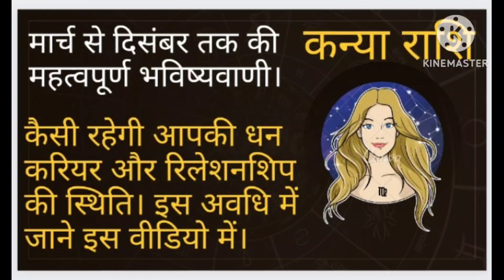कन्या राशि की भविष्यवाणी मार्च से दिसंबर तक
1. March 2024 horoscope
2. Hindi horoscope March 2024
3. English horoscope for March 2024
4. Monthly horoscope March 2024
5. Rashifal March 2024 (Hindi)
6. Astrology predictions March 2024
7. Zodiac signs March 2024
8. Aries horoscope March 2024
9. Taurus horoscope March 2024
10. Gemini horoscope March 2024
11. Cancer horoscope March 2024
12. Leo horoscope March 2024
13. Virgo horoscope March 2024
14. Libra horoscope March 2024
15. Scorpio horoscope March 2024
16. Sagittarius horoscope March 2024
17. Capricorn horoscope March 2024
18. Aquarius horoscope March 2024
19. Pisces horoscope March 2024
20. Love horoscope March 2024
21. Career predictions March 2024
22. Health astrology March 2024
23. Financial forecast March 2024
24. Relationship horoscope March 2024
25. Horoscope compatibility March 2024
26. Planetary movements March 2024
27. Celestial events March 2024
28. Lunar phases March 2024
29. Solar eclipse predictions March 2024
30. Lunar eclipse forecast March 2024
31. Vedic astrology March 2024
32. Western astrology March 2024
33. Astrological trends March 2024
34. Sun sign predictions March 2024
35. Moon sign horoscope March 2024
36. Rising sign astrology March 2024
37. Horoscope for married couples March 2024
38. Career growth predictions March 2024
39. Travel astrology March 2024
40. Spiritual guidance March 2024
41. Astrological remedies March 2024
42. Monthly predictions for all zodiac signs March 2024
43. Family horoscope March 2024
44. Friendship astrology March 2024
45. Luck and fortune March 2024
46. Astrology insights for March 2024
47. Personal growth horoscope March 2024
48. Future prospects astrology March 2024
49. Yearly horoscope 2024 March
50. Astrological forecasts for March 2024
51. Indian horoscope March 2024
52. Horoscope in Hindi for March 2024
53. Horoscope in English for March 2024
54. Monthly Rashifal March 2024
55. Aaj ka Rashifal March 2024 (Today's horoscope in Hindi)
56. Daily horoscope March 2024
57. Weekly horoscope March 2024
58. Astrology chart March 2024
59. Natal chart predictions March 2024
60. Zodiac personality traits March 2024
61. Astrology birth chart March 2024
62. Horoscope analysis March 2024
63. Career horoscope March 2024
64. Love compatibility horoscope March 2024
65. Numerology predictions March 2024
66. Tarot card readings March 2024
67. Astrology and relationships March 2024
68. Hindu astrology March 2024
69. Marriage predictions March 2024
70. Child astrology March 2024
71. Parenting horoscope March 2024
72. Astrological guidance March 2024
73. Personalized horoscope March 2024
74. Astrology for singles March 2024
75. Relationship advice astrology March 2024
76. Health and wellness horoscope March 2024
77. Daily predictions for zodiac signs March 2024
78. Spiritual astrology March 2024
79. Astrology and self-improvement March 2024
80. Astrology and meditation March 2024
81. Vedic horoscope March 2024
82. Future love predictions March 2024
83. Astrological birthstone recommendations March 2024
84. Wealth astrology March 2024
85. Astrology and happiness March 2024
86. Astrological affirmations March 2024
87. Personal horoscope insights March 2024
88. Monthly tarot readings March 2024
89. Astrology for entrepreneurs March 2024
90. Financial horoscope March 2024
91. Astrology and decision-making March 2024
92. Lunar calendar March 2024
93. Astrological energy forecast March 2024
94. Yoga and astrology March 2024
95. Horoscope and travel planning March 2024
96. Astrology and creativity March 2024
97. Daily meditation guidance March 2024
98. Planetary transits March 2024
99. Celestial influences March 2024
100. Personal horoscope reflections March 2024
101. March 2024 का राशिफल
102. मार्च 2024 राशिफल
103. मार्च 2024 का राशिफल
104. हिन्दी में मार्च 2024 राशिफल
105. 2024 का मार्च राशिफल
106. राशिफल मार्च 2024

Jyotish Rashifal
Jyotishrashifal
Jyotish rashi
Jyotishrashi
Neelkanth jyotish
Jyotish Gyan
Jyotish Gyan Shastra
Jyotishgyanshastra
JyotishGyan
Neelkanthjyotish
Astroaaj
Astro aaj
Jyotish and vastu
Jyotishandvastu
Vedic astrology
Vedicastrology
Vastu
Vedic jyotish
Best astrologer in india
Best astrologer in kanpur
Best astrologer in Delhi
Acharya prakash dutt
Duttastrologer
Astrologerdutt
Duttastrovision
Astrovisiondutt
Astroaaj
Astro aaj
Neelkanthjyotish
Neelkanth jyotish